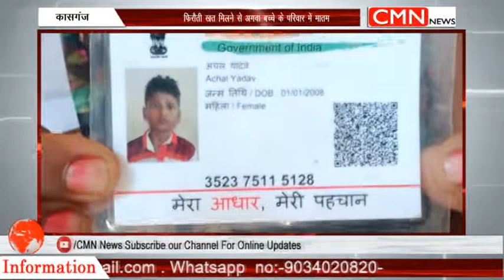news today 20 march